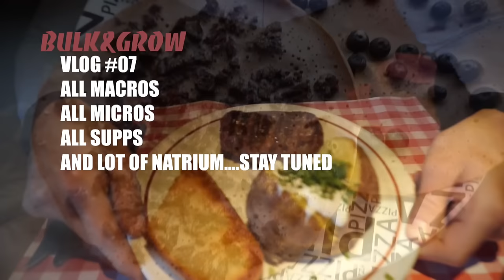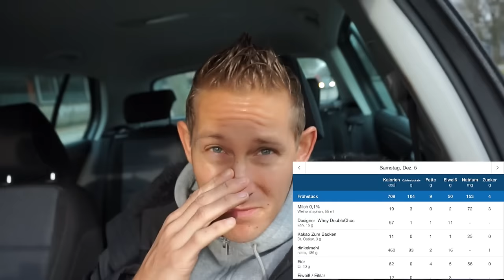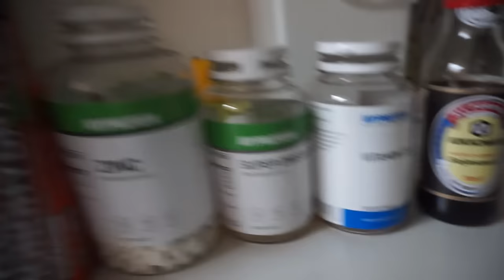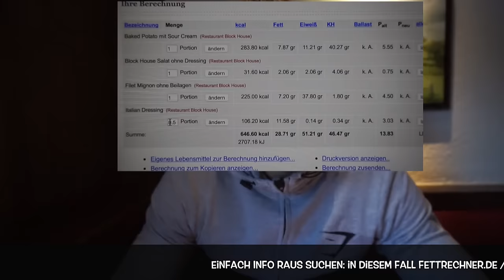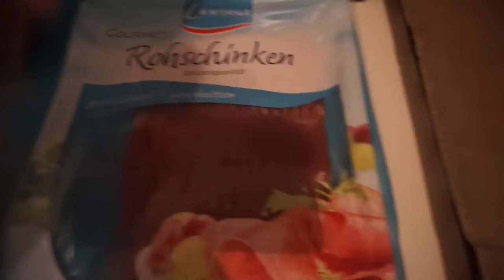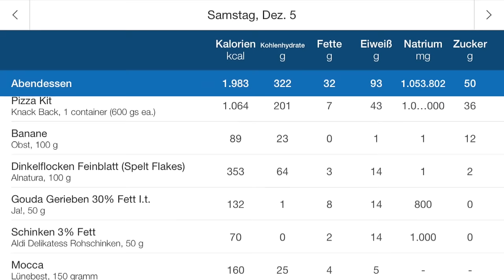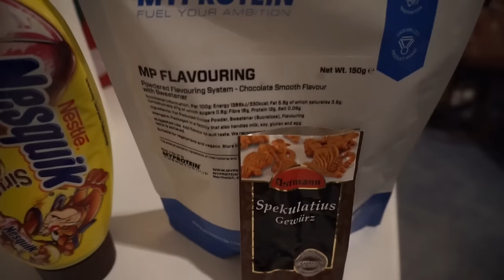ARNE´S BULK&GROW VLOG #07 | Full day of Eating 3350 Cals | All Macros/Supps | Shoulder&Arm Workout